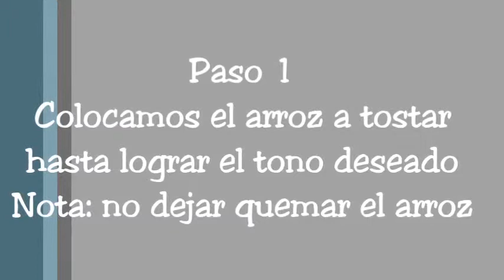Polvo de Arroz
Practica academica
Universidad de los llanos
Realizadopor:
Carolina Rueda y Andrea Jimenez